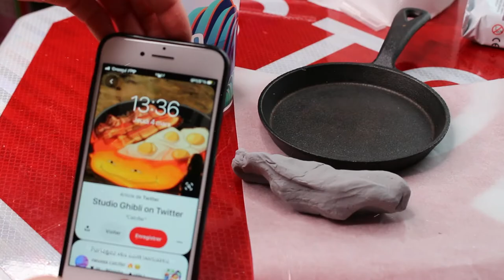Diy GHIBLI Calcifer 🔥 Le château ambulant ~ Howl’s Moving Castle | Planète Diy (no talking)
♡❤♡ Diy calcifer STUDIO GHIBLI (Howl moving castle / Le château ambulant )

Glue ‣ E6000
Rolling pin
Precision cutter
Acrylic varnish gloss ‣ Action
Cast-iron skillet
Modelling clay ‣ Action
Paint Brushes
Wooden pallet
White, black, brown, yellow, pink and red painting ‣ Action
Paper towel
Cooking paper

I N S T A G R A M → groovyhime
T I K T O K → planetediy
V I N T E D → brioche_normande

▹FILMED WITH CANON EOS 700D + 18-55mm
▹EDITED BY MYSELF WITH FILMORA X

‣ 🎵 Édith Piaf - La Vie en Rose (DeliFB Lofi Remix)
‣ Track : lukrembo - cheese (promoted by : your mood is here)
→ Cute Background Music No Copyright – YouTube

Don’t forget to share yours creations on Instagram with planetediy